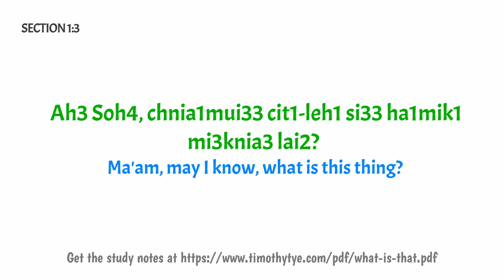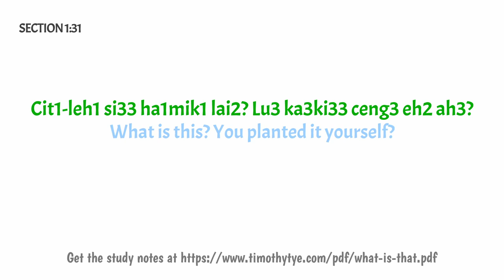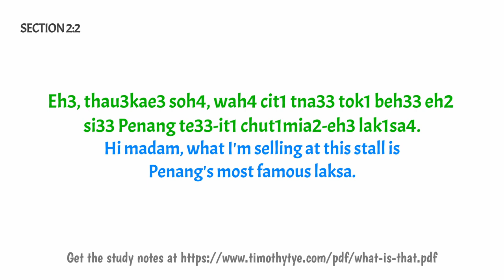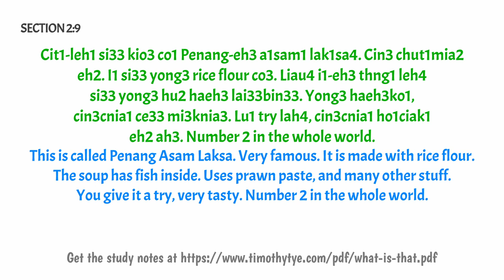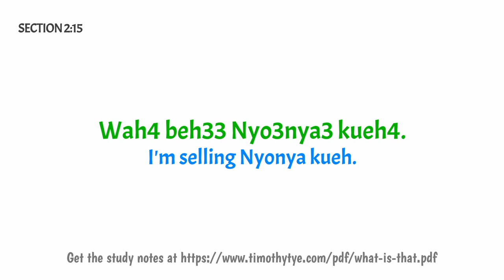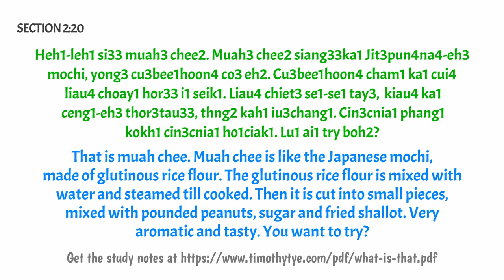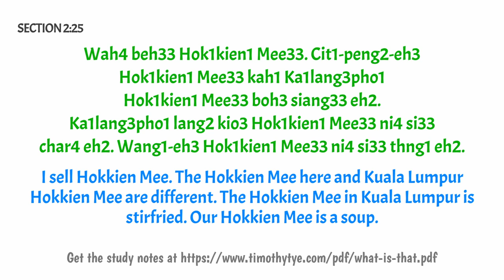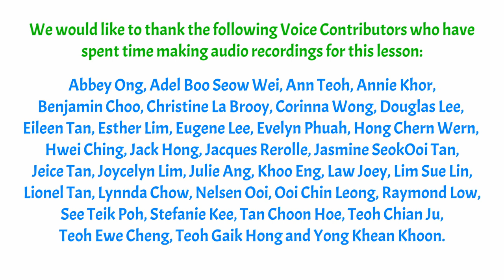"What is that?" in Penang Hokkien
In this lesson, we learn to say "What is that?" in Penang Hokkien, and listen to different responses for the question. This lesson is created for the benefit of foreigners and visitors who are keen to explore the night market, see the various items for sale, and ask the hawkers about them. The best way to learn the language is simply to use it. This lesson provides you exposure to a night market situation.

This video is made possible by voice contributors from all over the world who are native speakers of Penang Hokkien. It comprises two parts. The first is the question and the second is the answer.

Timecodes
1:57 - Asking the Question
5:10 - Various Possible Responses